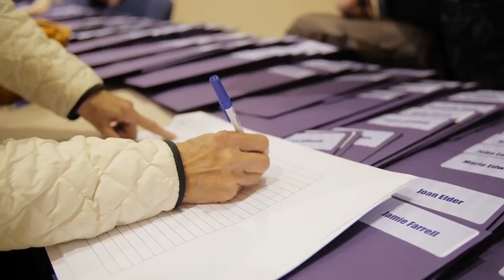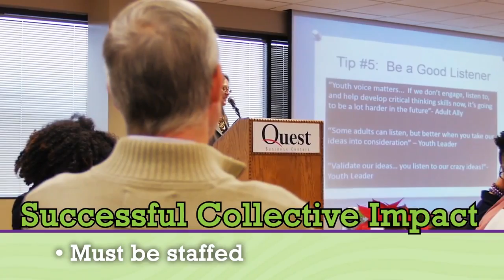2014 Ohio Youth-Led Prevention Network Adult Leader Summit